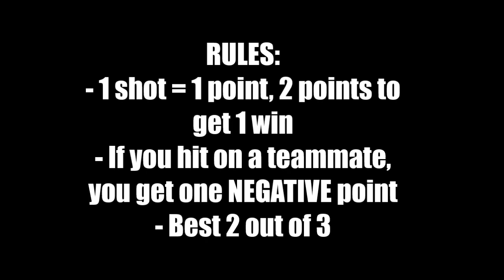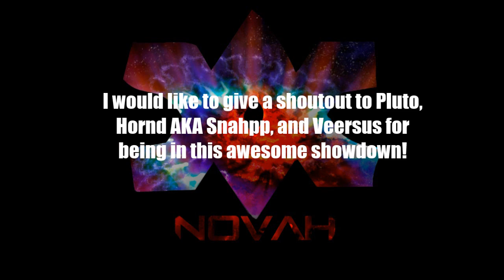VeinAscendancy | Vein Showdown #5 | Vein vs Fans!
How many Likes/Comments can we get for Vein vs Fans Showdown!?

Thanks so much for checking out this video guys! It means alot, just stay intuned for more insane content.

Team 2
Veersus-

Do your eyes hurt for playing too much? Or for staring at a bright screen for too long?

Consider buying some NoScopeGlasses! For less eye strain while looking sharp!

Health comes first!

Want to play like a pro?
Royal Grips is the solution for you!

Feel free to check them out!!